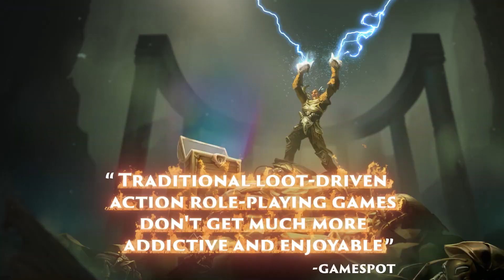Torchlight 2 - Berserker's Dream Trailer - PlayStation 4.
- Torchlight 2.

- Initial Release Date: 20th September 2012.

- Developed By: Runic Games.

- Engine: OGRE.

- Torchlight 2 is an Action Role Playing Dungeon Crawler Video Game. It is the Sequel to Torchlight And Features Peer to Peer Multiplayer Support And Extended Modding Capabilities.

- PlayStation 4.

- Visit the Game Official Website For More News And Media.